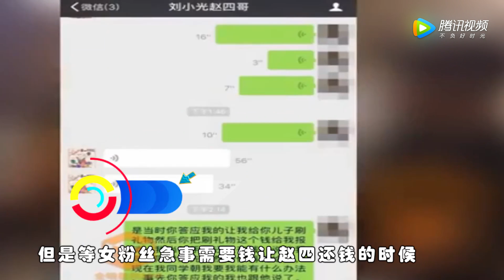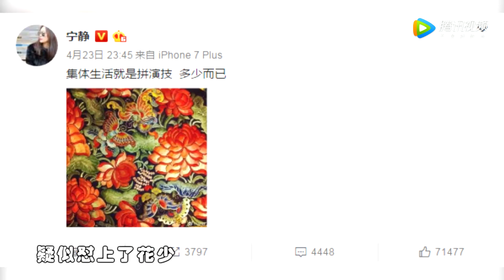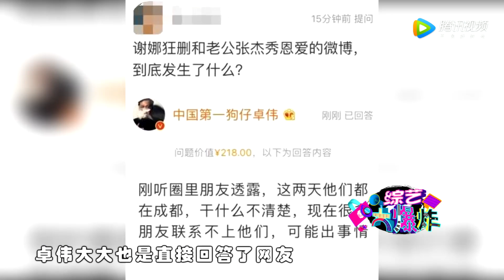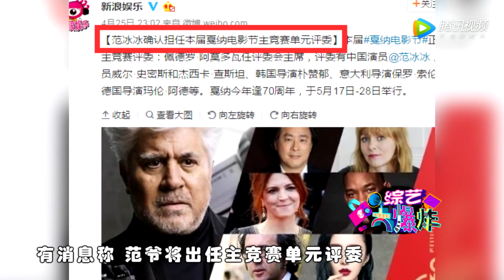[综艺大爆炸]这些狗血事件，吃瓜群众看不懂！